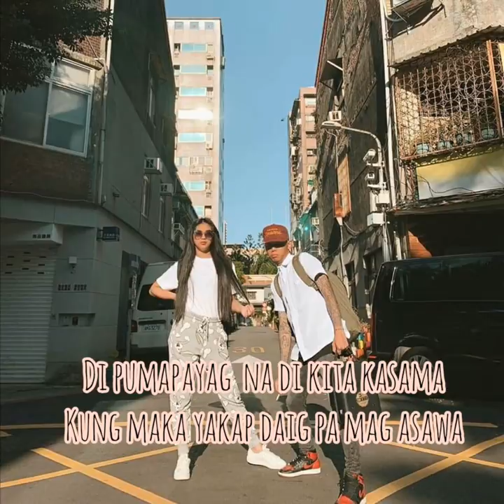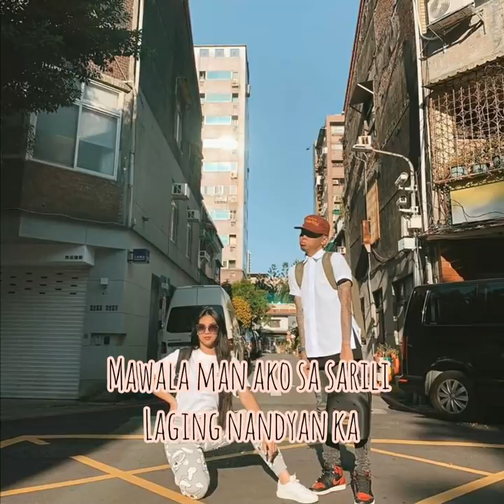Zebbiana lyrics video